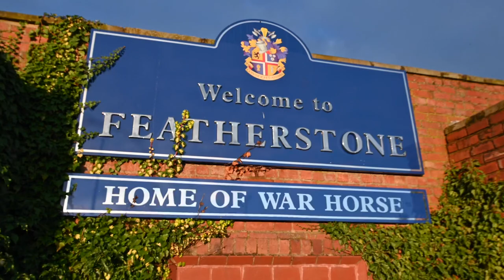Remembrance Day Tribute 2020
War Horse, Featherstone